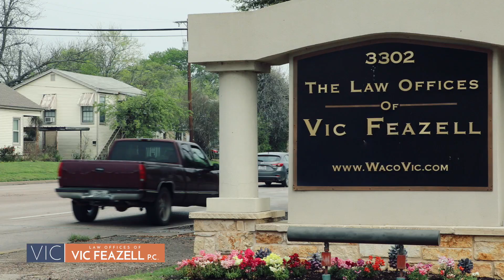Episode 103: Aubrey Robertson For DA Part 5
In this episode Vic and Aubrey continue to discuss the race for DA and how to run a DA's office.